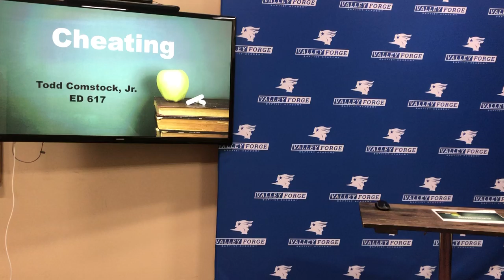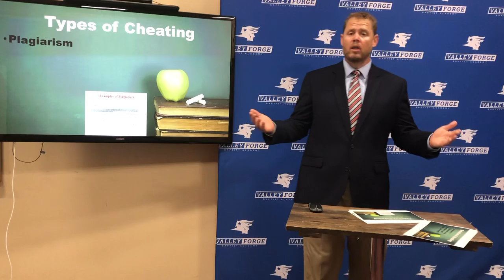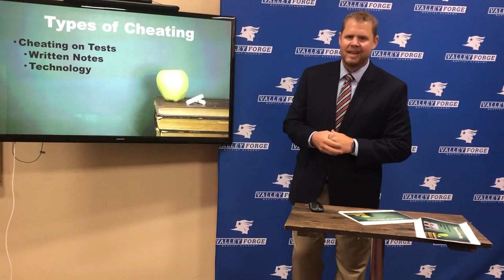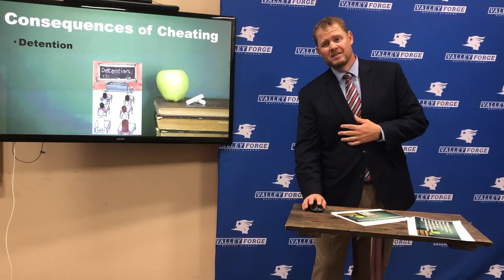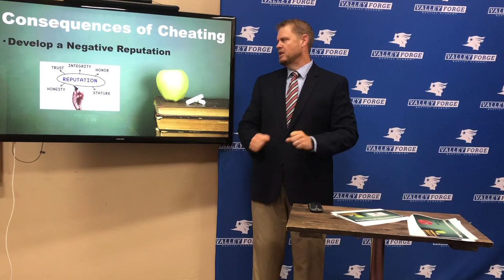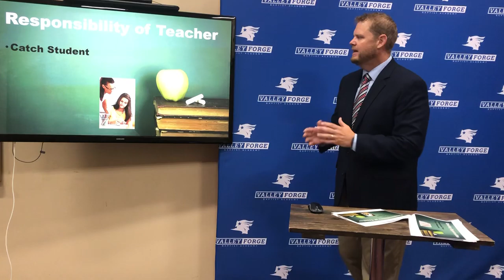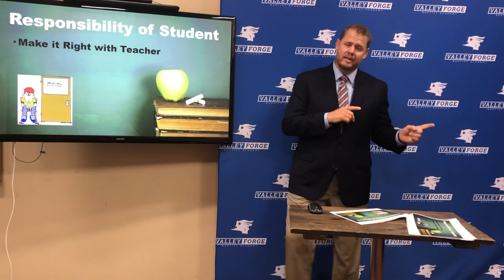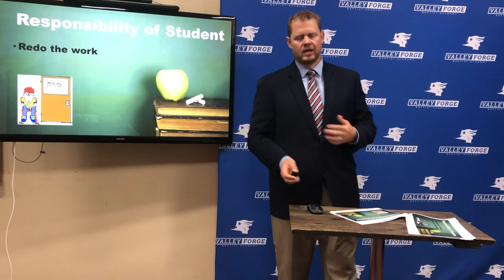Ed 617 Cheating lecture for parents